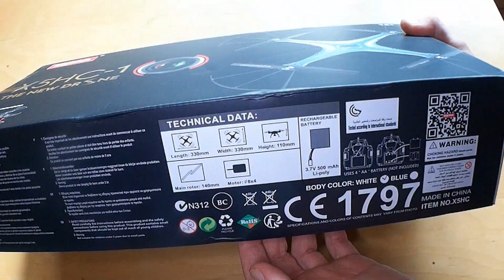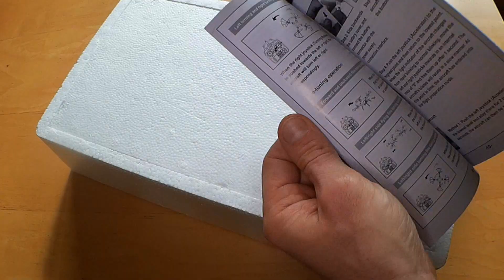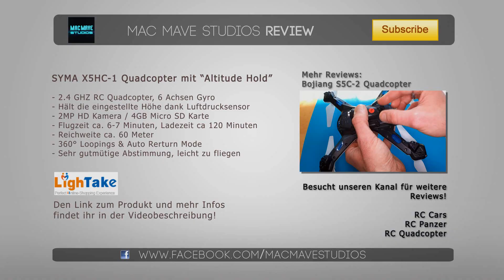Syma X5HC-1 - RC Quadcopter mit Höhenfunktion von Lightake.com // Testbericht & Testflug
Der Syma X5HC-1 ist einer der ersten Quadcopter mit "Altitude Hold" via Luftdrucksensor. Erhältlich bei Lightake
Mit dem Promotion-Code "Marc" bekommt ihr 13$ Nachlass auf eure Bestellung!
Weitere Ausstattung: 2MP HD Kamera, 4GB Micro SD Karte, Flip Funktion
Ladezeit ca 120 Minuten, Flugzeit 7-8 Minuten
Reichweite ca 50-60 Meter

TeknoAxe - Lone Spaceship
TeknoAxe - Terminal Velocity